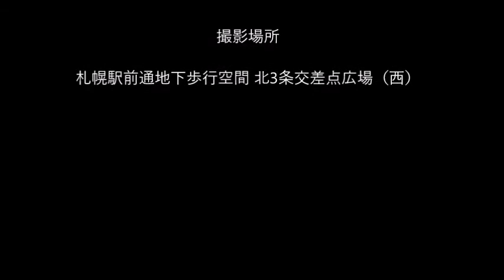JUN 『ホーム』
JUNさんについての情報は↓を参照。

札幌を中心に全道全国で活動しているシンガーソングライター。
現在CDは、シングル3枚、アルバム3枚、デモ集として4枚が発売されている。
2015年には、札幌ペニーレーン24にてワンマンLIVE大成功させるほか、2014年発売のシングル「Melody」が札幌市のシティプロモート企画「Sapporo Smile」のCMソングに選ばれる。
コンテストでは、2015年、全国島村楽器主催のコンテスト「HOTLINE2015」にて北海道エリアファイナリスト「全道ノンプロバトル」では4年連続の決勝大会出場を果たし、4年目に当たる2016年にはグランプリを受賞。
サッポロアートステージでは2017年、ファイナリスト選出と特別賞Air-G賞を受賞。
2018年4月からはFMおたるにて、初めての冠番組「JUNのSwinging Door」がスタート。
2018年10月、アルバム「Stand up」をリリースと同時に全国ツアー開始。
自身が児童養護施設でそだった経緯から、今も養護施設や小中学校などに歌いに行き、どんな環境で育っても「夢を諦めないこと、夢に挑み続けること」を子供たちに歌っている。